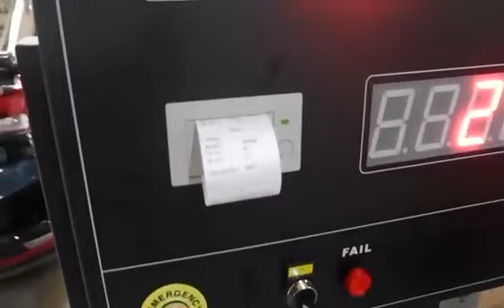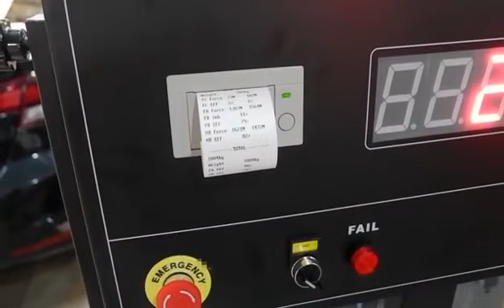Brake Tester with Digital Display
Compare with Vehicle PTI Centers, testing equipment for garages are much simple, and if there is no need for data storage, you can just choose the Digital Display, to save your expenses. Thanks to our dear customers for sending back the video.